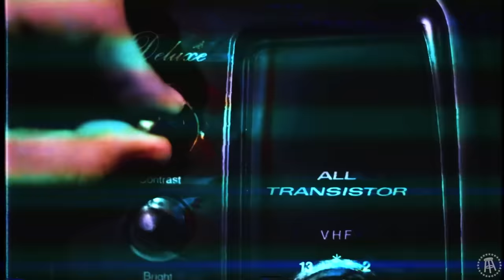World Trivia #1 Ranking Up For Grabs In A Family Duel (The Dozen, Match 287)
The time has rolled around again - the NUMBER ONE SPOT in The Dozen is back up for grabs! 1-The Experts have been dominant this season, knocking off teams ranked #1, #2, #3, and #4 all in a row. Now, they try to defend the Crown once again, as they take on Season 1 Champion 6-Big Screamin Honkers, who are 3-0-0 since a mid-season trade. Who will come out on top, as sisters Fran & Gia Mariano battle it out for the first time!